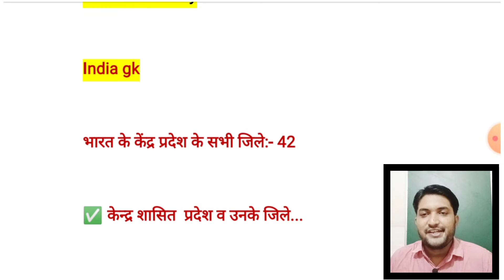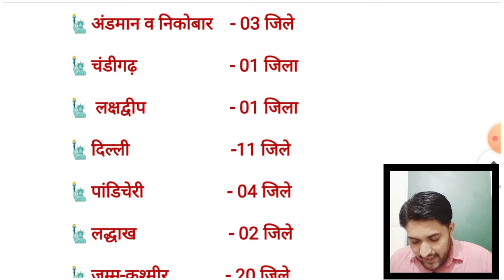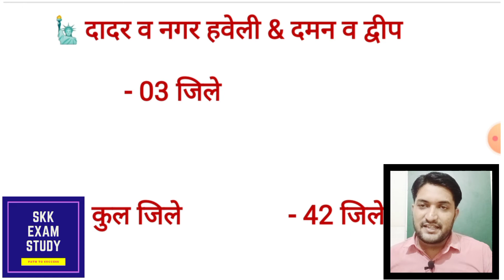केंद्रशासित प्रदेशों में जिलो की संख्या/india gk in hindi/Gk in hindi/Top gk questions/Gk trick